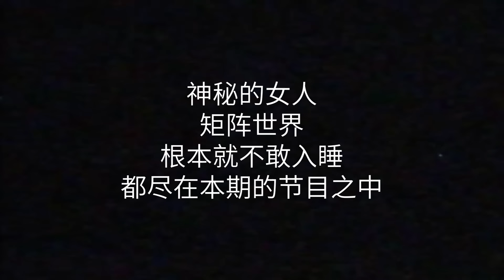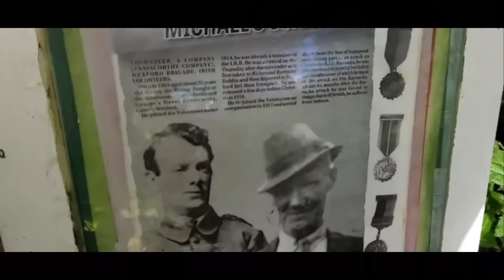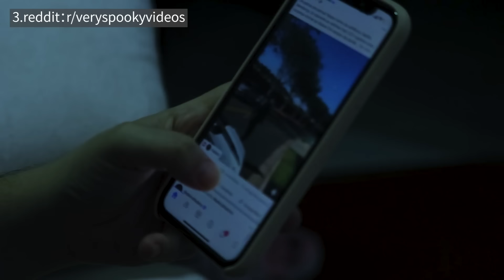忘记关闭摄像头...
16.Kevin MacLeod的Canon in D Major根据知识共享署名 4.0许可授权用户使用。

17.Audionautix的Amazing Grace根据知识共享署名 4.0许可授权用户使用。

18.Kevin MacLeod的Amazing Grace 2011 - Classical Whimsical根据知识共享署名 4.0许可授权用户使用。

19.Kevin MacLeod的Mermaid根据知识共享署名 4.0许可授权用户使用。